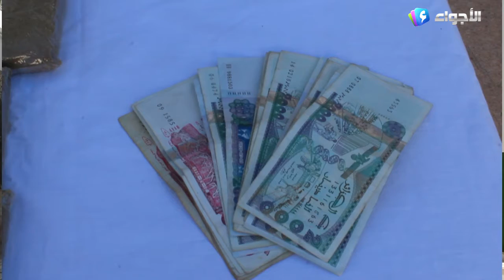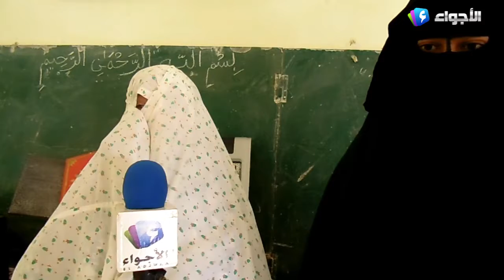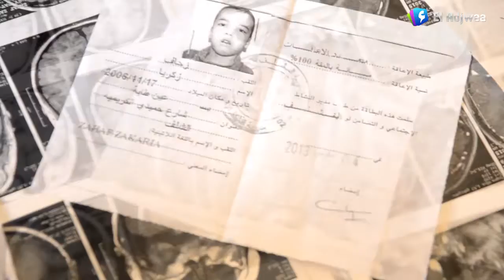نشرة الأخبار 05 02 2022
تقديم: نورالهان بورقبة